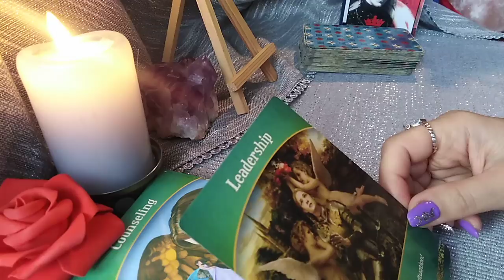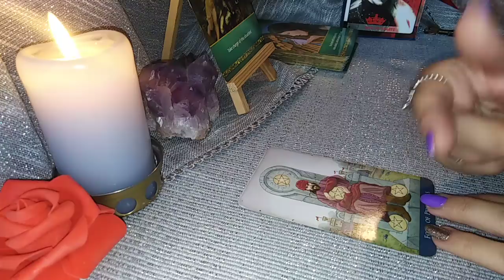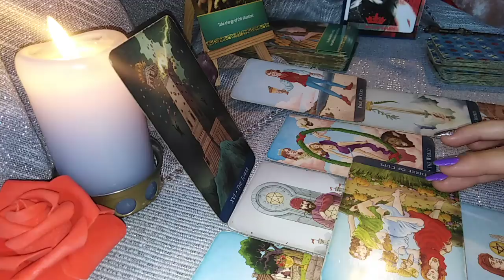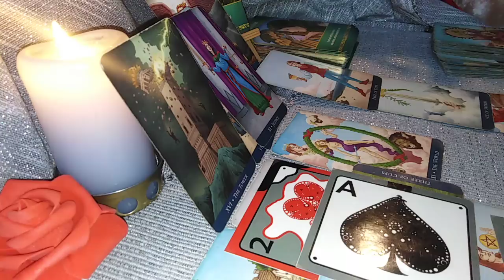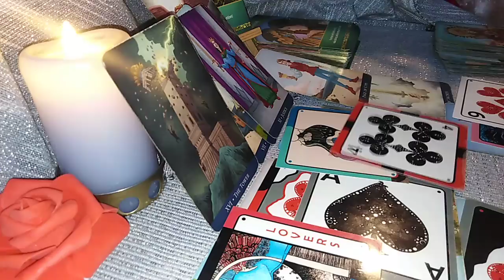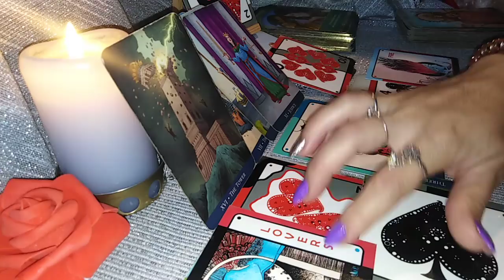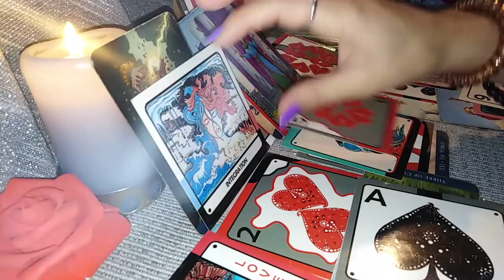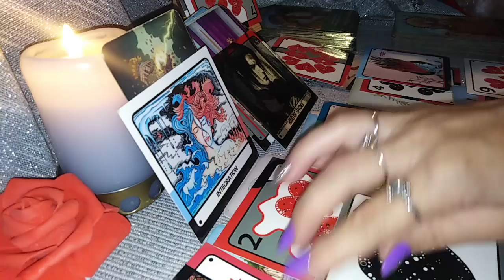TAUR - OCTOMBRIE 2021 - INITIATI !! PRELUATI CONDUCEREA !! (macar a vietii voastre)....